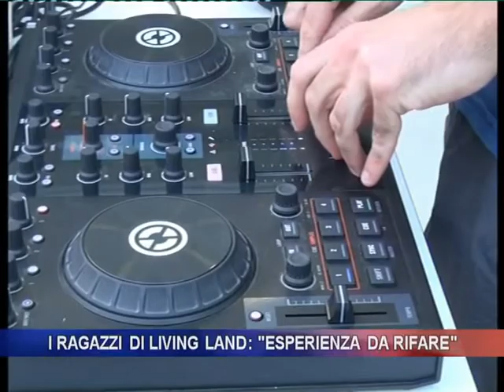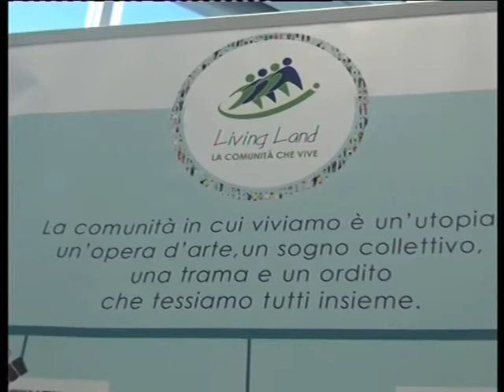I ragazzi di Living Land: "Esperienza da rifare"